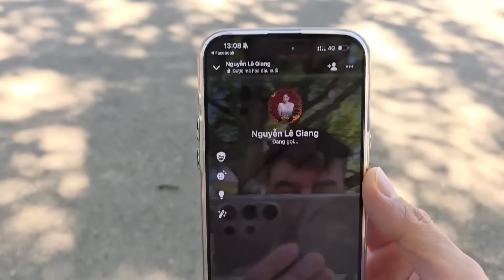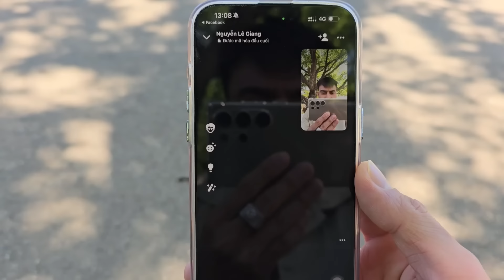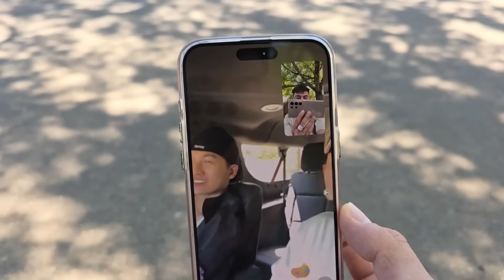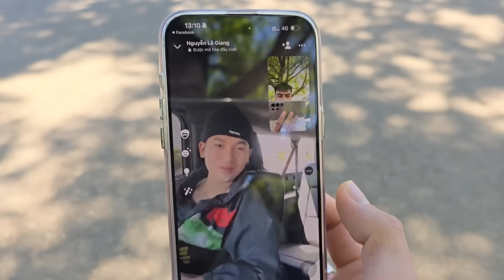Toàn Bộ Câu Chuyện - Jeni Phơ Lê Giang BỊ ĐUỔI Ở MỸ, Jes Si Cà Hả Hê | Lê Giang Du Lịch Mỹ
FULL Câu Chuyện - Jeni Phơ Lê Giang BỊ ĐUỔI Ở Mỹ, Jes Si Cà Hả Hê | Lê Giang Du Lịch Mỹ
Chào mừng bạn đến với Youtube chính thức được trực tiếp quản lý bởi Nghệ sĩ Lê Giang, những thành viên của gia đình Lê Giang Official và Metub Network.
Các bạn nhớ Subscribe, Like và Share để ủng hộ tinh thần cho Lê Giang và nhận được những thông tin, video mới nhất về các hoạt động nghệ thuật của Nghệ sĩ Lê Giang nhé.